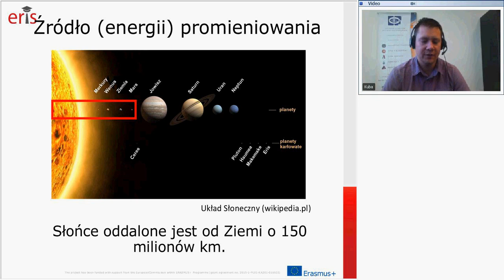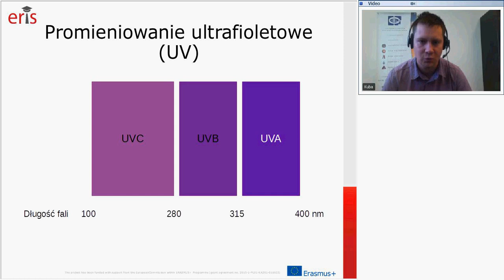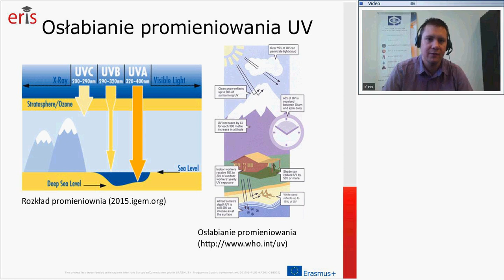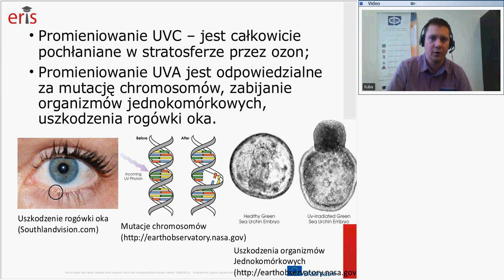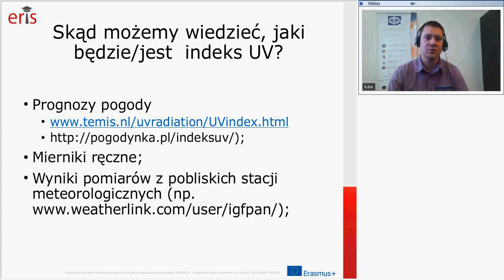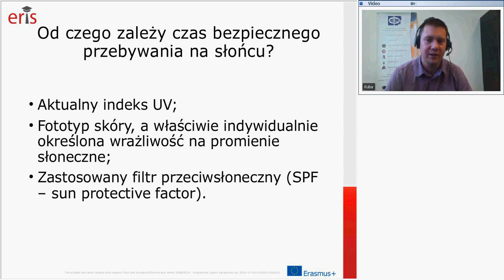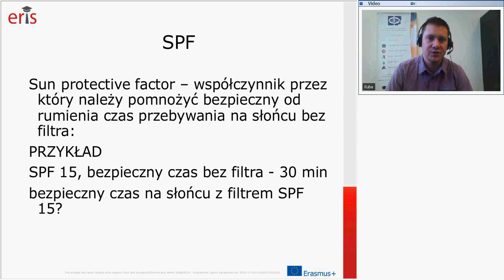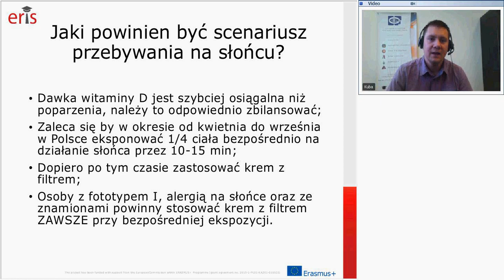2 Promieniowanie UV film z prezentacji pakiet rozszerzony